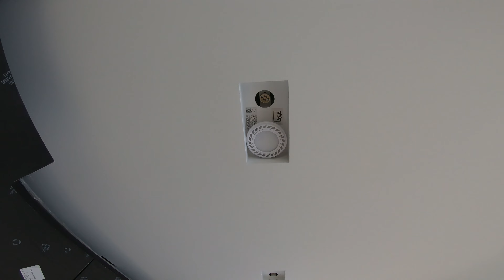Spoinowanie płyt - szpachlowanie - gruntowanie - malowanie . | S7-E9